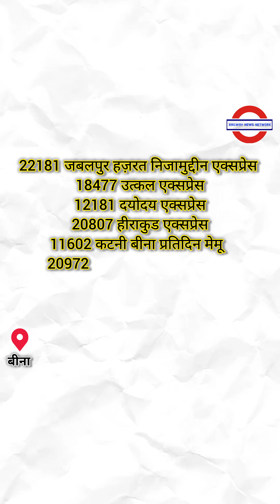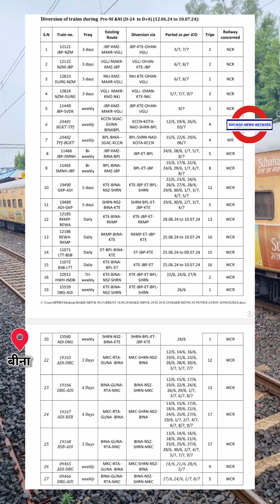बीना के पास 1 महीने तक मेगा ब्लॉक कैंसिल रहेंगी 72 ट्रेनें 75 ट्रेनों के रुट डायवर्ट Train Cancel